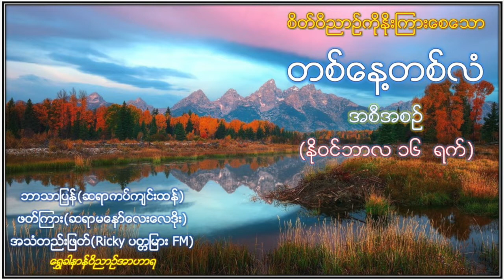One day at a time ( November 16 )